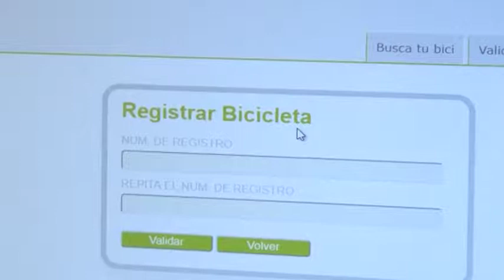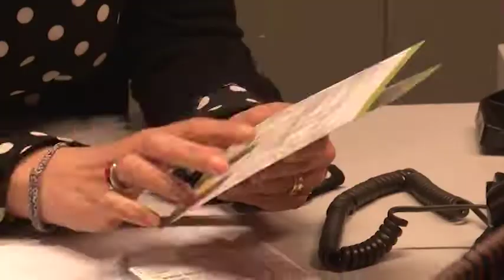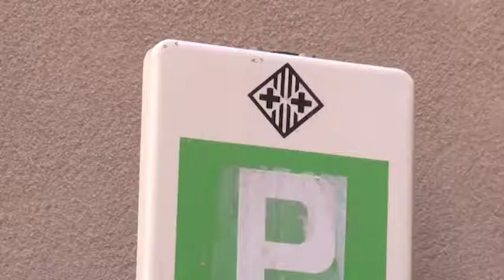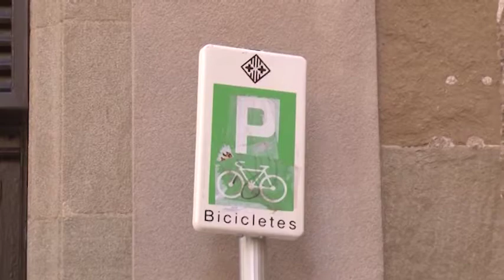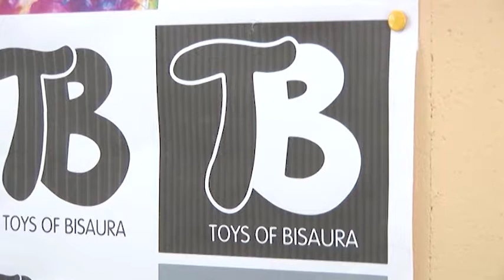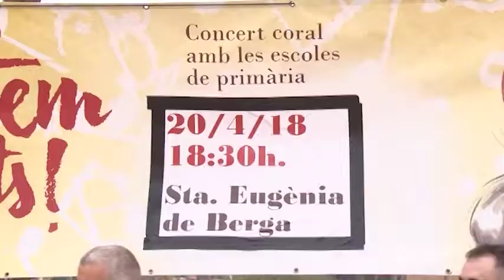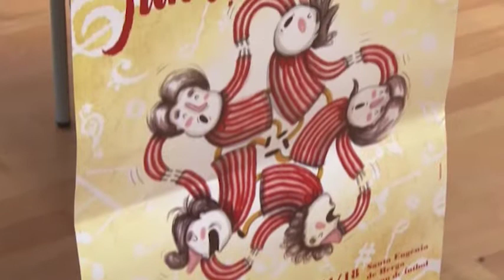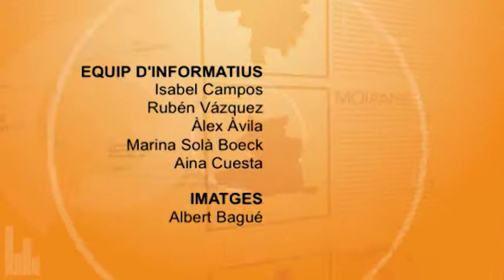Info Taronja 18-04-2018